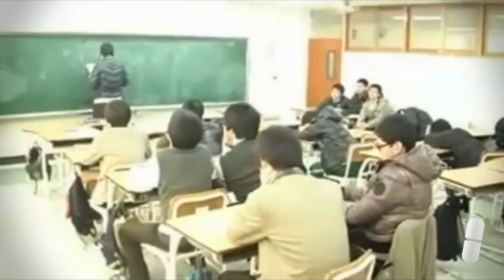Chinez nervos:))=))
Extras din " Doza de haș " !

Daca moderatorul emisiunii Doza de Has, este deranjat, pot scoate, filmarea